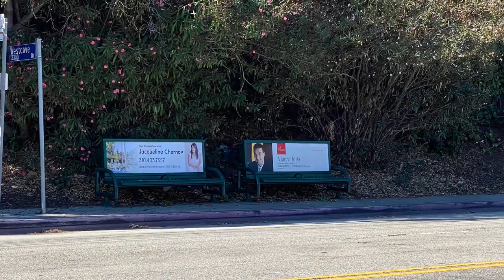CHiPs Filming Locations then and now- Pull It Over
CHiPs episode: Neighborhood Watch